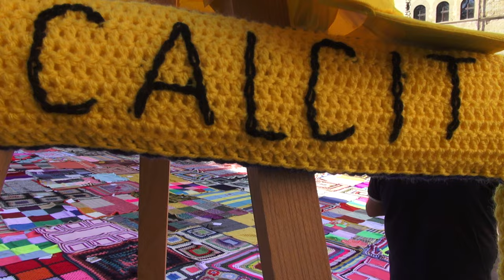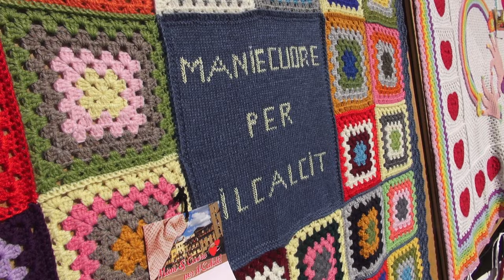"Mani e cuore per il Calcit" in Piazza Grande, raccolti 8mila euro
1620 coperte di lana, un tappeto colorato sul mattonato di Piazza Grande.
Un colpo d'occhio ancora una volta unico quello realizzato per la seconda edizione dell'evento biennale “Mani e cuore per il Calcit”.
I fondi raccolti saranno destinati alla cura e alla prevenzione del tumore al seno.